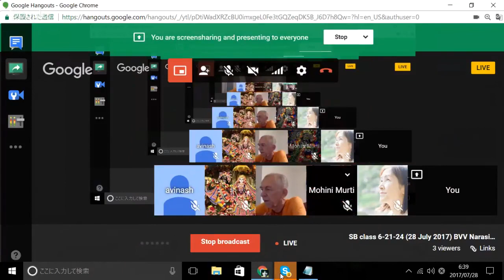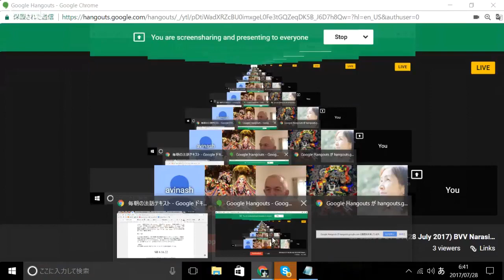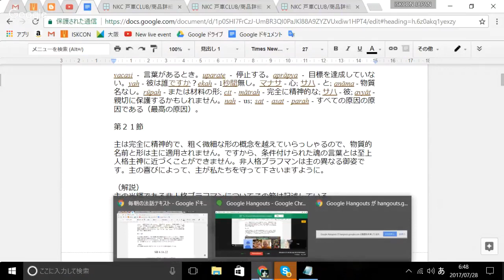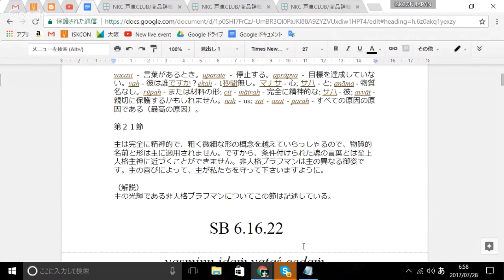BVV Narasimha Swami, SB 6.21.24 Tokyo 28.07.2017